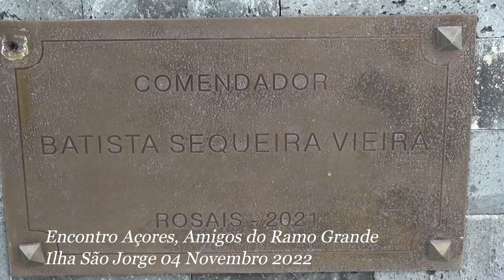Escrepar a terra, encontro amigos Ramo Grande 2022 Ilha São Jorge